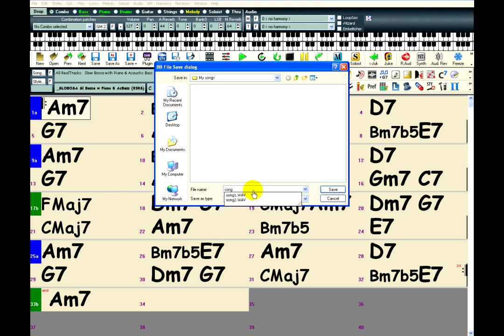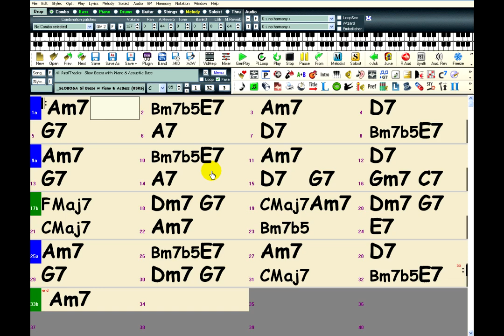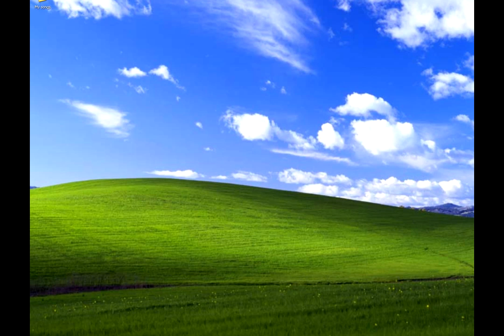Rendering your Band-in-a-Box for Windows Song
Finished writing your song in Band-in-a-Box?  Watch this video to learn how to export your song as an audio file (WAV, WMA, MP3, etc.).

This video was created using Band-in-a-Box 2013.